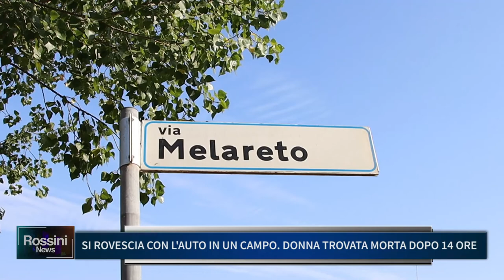SI ROVESCIA CON L'AUTO IN UN CAMPO, DONNA TROVATA MORTA DOPO 14 ORE